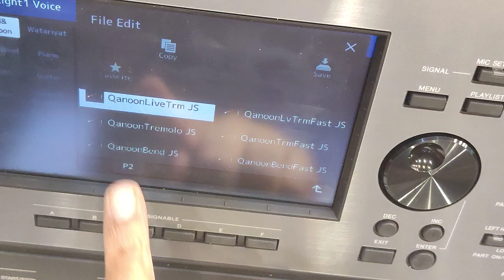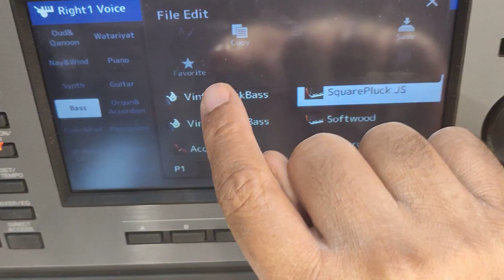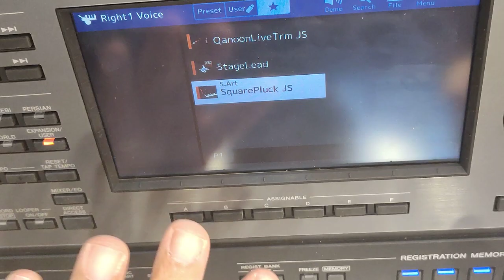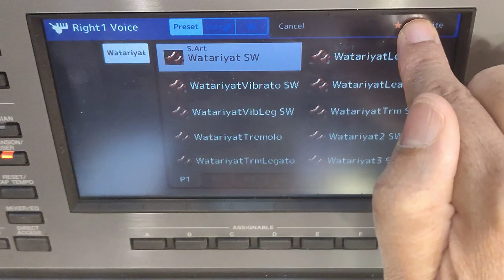طريقة تخزين الايقاع والصوت باستخدام خاصية ال PSR A 5000 FAVORITE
شرح : سامي فرج
تصوير الفيديو : محمد جابر
Explanation of : Sami F
Videography: Mohamed Jaber